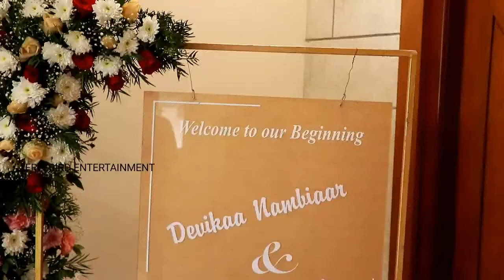Rakkuyil serial Actress Devika Nambiar weds Vijay madhav wedding reception full video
Kerala Wedding Highlights

* ANTI-PIRACY WARNING * This content is Copyright to Kerala Wedding Highlights. Legal action will be taken against those who violate the copyright of the following material presented!

video, sharing, camera phone, video phone, free,